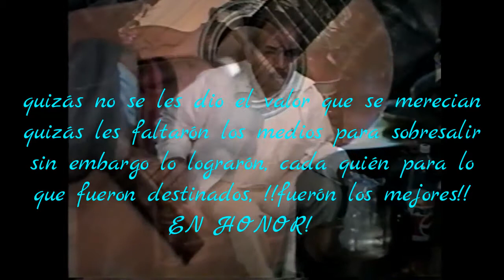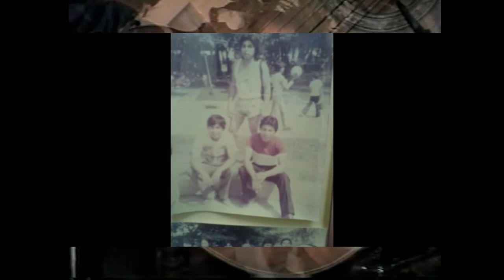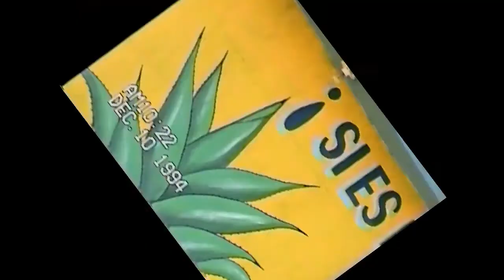Cuacuila: Los Tejas "A mi padre" "página blanca".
esta es una entrega 2 de la serie "los Hermanos Tejas", tuvieron varias actuaciones en Ecatepec, Tulpetlac, Cuautepec barrio alto D.F., Cd, Nezahualcoyotl, etc..
en ese entonces no se contaba con un buen equipo de grabación, ni mucho menos las que se hicieron fueron unos profesionales, sin embargo queda el recuerdo para la posteridad, ahora es diferente,  se han creado novedosos equipos modernos y de gran resolución  aun no se conocían los equipos celulares como hoy en día,  pero con lo que se contaba se intentaba hacer lo mejor, como los que nos precedieron lucharon por ser lo mejores y lo !lograron!!..